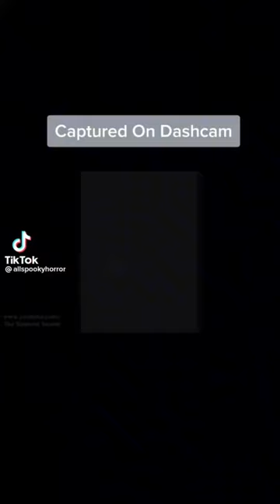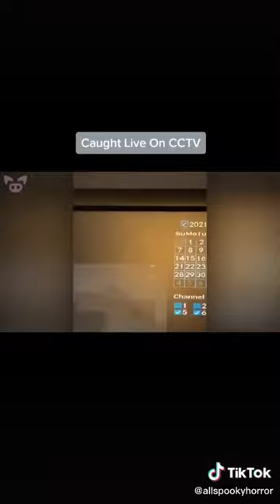scary tiktok videos 95 - ghost caught on camera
I hope you liked it. If there are any problems with the videos or songs featured just leave a comment#horrortiktok